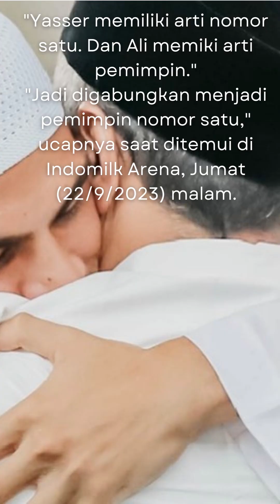Pemain asing Persita Tangerang Christian Mangaron Rontini Masuk Islam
Pemain asing Persita Tangerang Christian Mangaron Rontini memutuskan untuk masuk islam dan jadi mualaf.

Chirstian Rontini adalah pemain sepak bola yang berposisi sebagai bek di Persita Tangerang.

Pemain yang membela timnas Filipina itu mengaku dapat dukungan penuh dari keluarganya atas keputusan itu.

Tak hanya menjadi mualaf Rontini juga berencana mengubah namanya  menjadi Yasser Ali.

"Yasser memiliki arti nomor satu. Dan Ali memiki arti pemimpin."

"Jadi digabungkan menjadi pemimpin nomor satu," ucapnya saat ditemui di Indomilk Arena, Jumat (22/9/2023) malam.